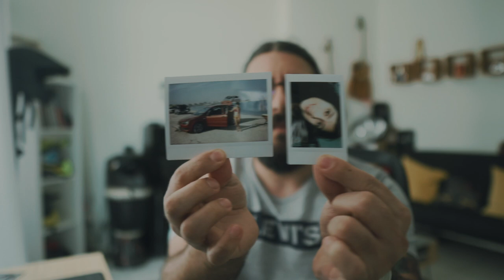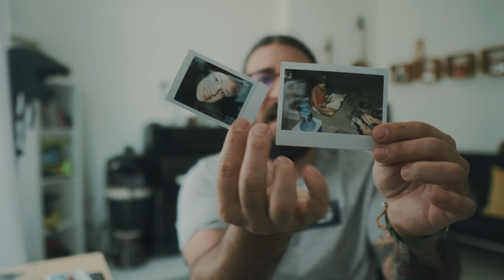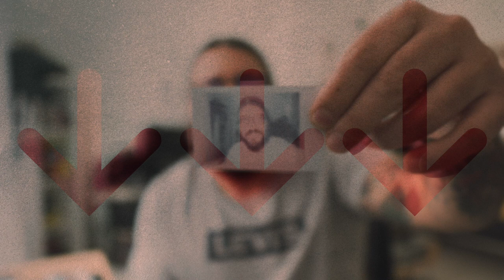Fuji INSTAX 200 vs INSTAX MINI vs INSTAX SHARE / مقارنة بين مختلف أنواع الإنستكس من فوجي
A look at the Instax 200 / Instax mini and the Share SP1.

If you have any vintage camera or lens that you are willing to share for a while so I can test it out and review it, that will be awesome. You can reach out on: